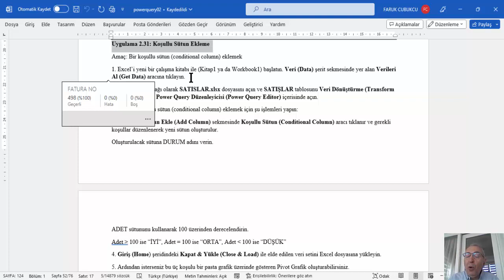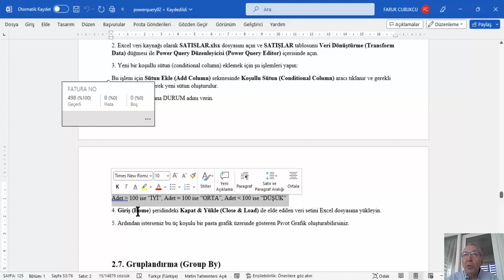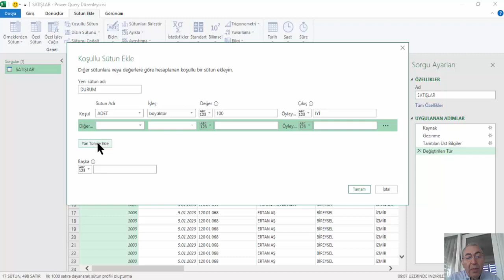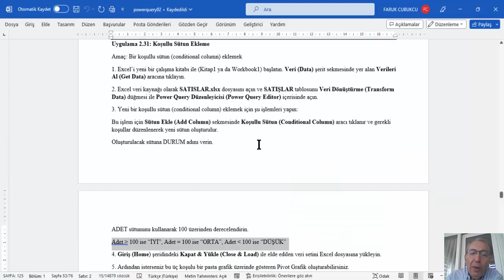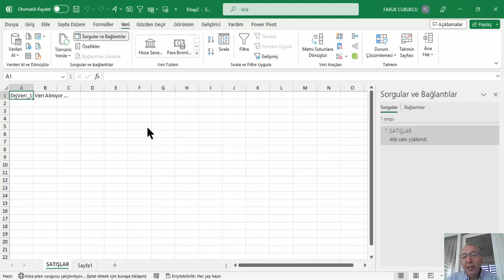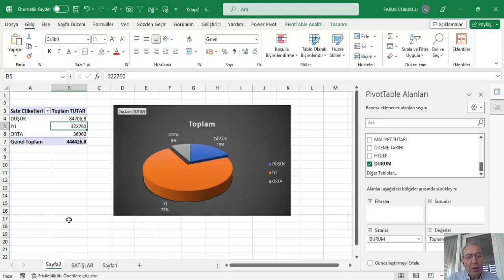EXCEL POWER QUERY - KOŞULLU SÜTUN EKLEME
POWER QUERY - KOŞULLU SÜTUN EKLEME
POWER QUERY CONDITIONAL COLUMN

Aynı IF cümleleri gibi bir koşullu sütun oluşturulabilir ve eklenebilir.

Koşullu sütun sayesinde bu tür deyimlere gerek kalmadan Sütun Ekle (Add Column) sekmesindeki Koşullu Sütun (Conditional Column) aracı tıklanır ve gerekli koşullar düzenlenerek yeni sütun oluşturulur.